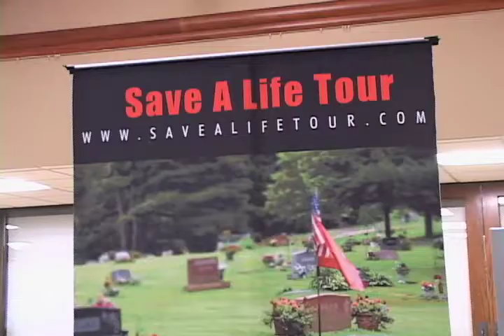Save a Life Tour Visits IPFW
Mastodon Minutes News
(CATV - Comcast 5/Frontier 30)
Tim Zink Reports

Original air date - Nov 2010
The drunk driving awareness program "Save a Life Tour" visits IPFW to inform students about the dangers of drunk driving.